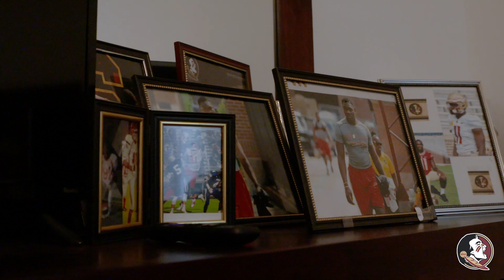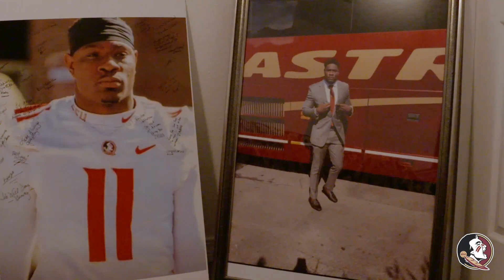Finally Back Home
Courtesy Hurricane Michael destroyed Janarius Robinson' house. Two years later, Robinson and his mother Cherine Duncan return home.